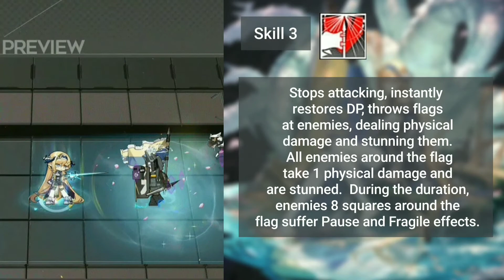Saileach - New 6* Utility Vanguard Unit - All Skills and Animation